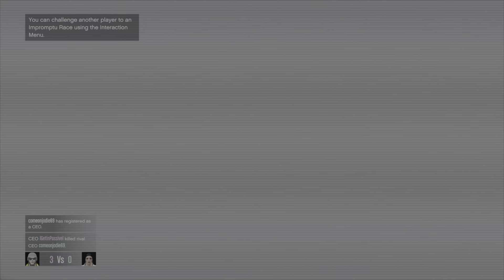The Downfall Of UDMC and CHMC RIP